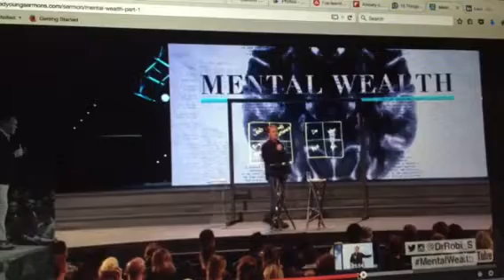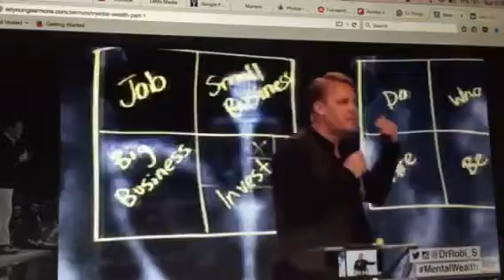Just deal with it! -Dr.Robi